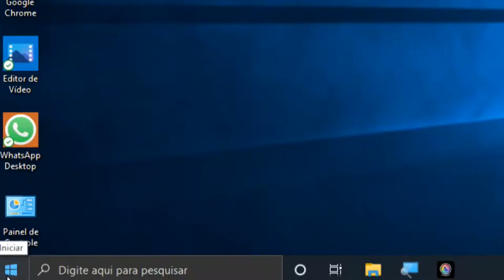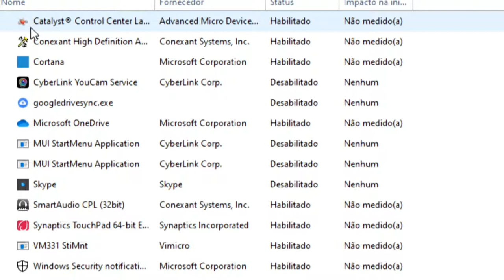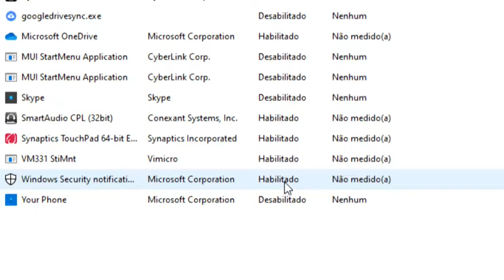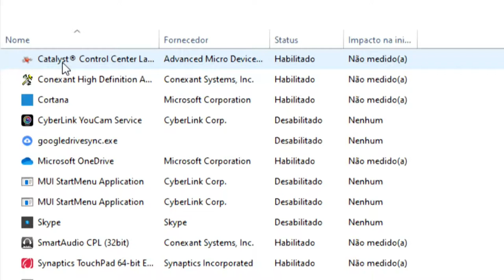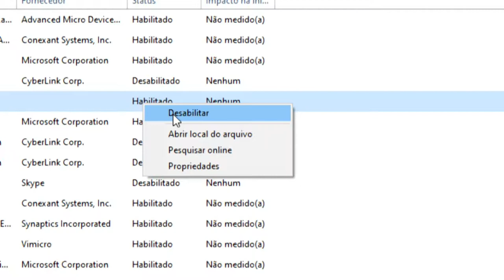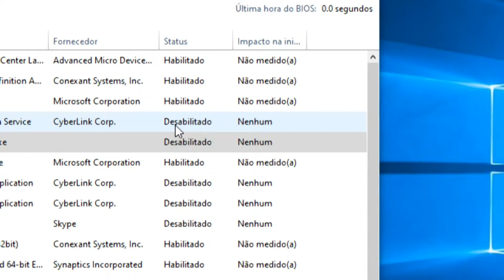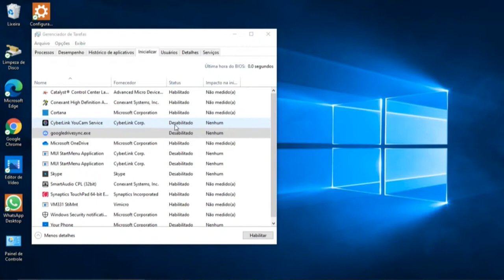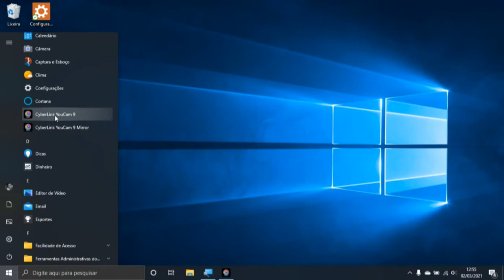Desabilitar programas na inicialização do computador para melhorar o desempenho/ to remember